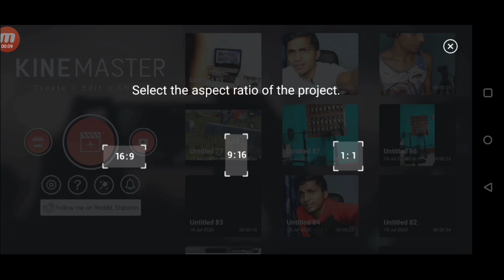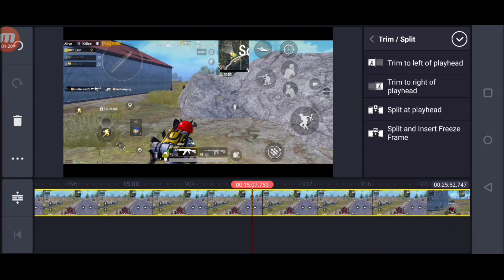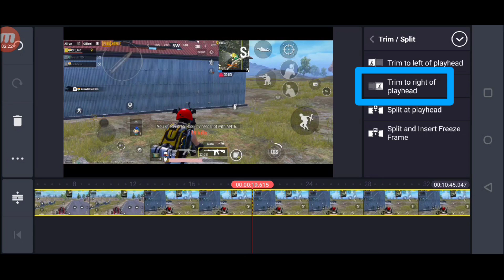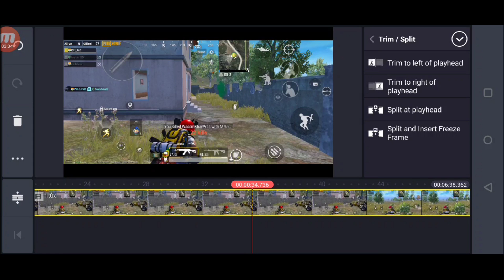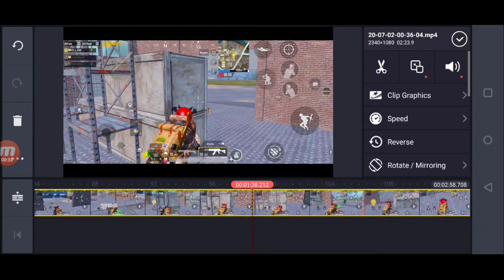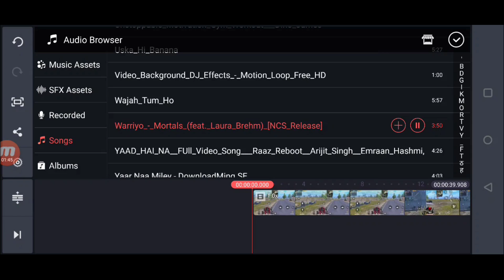PUBG MOBILE Montage video editing kaise kare mobile se || VIP Nazra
Hello friends main Anwar Ibrahim aur Aap Dekh Rahe Hai VIP Nazra YouTube channel friends aaj iss video Mai bataaunga Pubg montage video editing kaise kare.

My Gear 😍😍😍😍

Camera Tripod ➖

My smartphone ➖

Phone Tripod ➖

lens 50MM➖

Lens 55-250 ➖

Lens 18-10MM ➖

Vloggig mic ➖

Ring light ➖

Light stand ➖